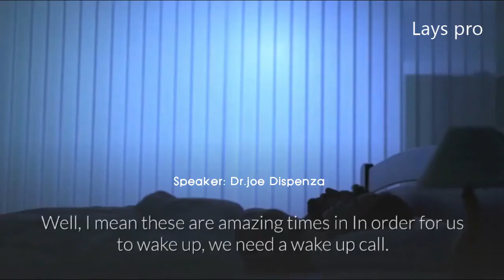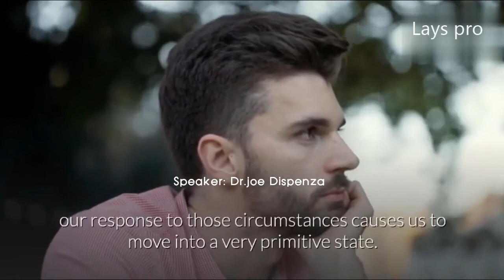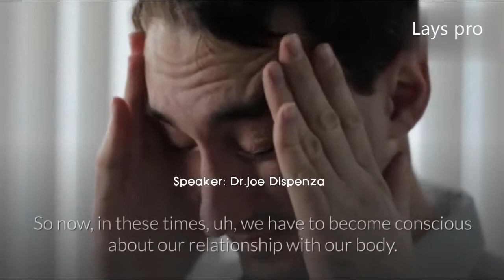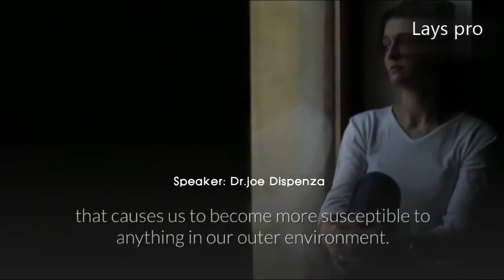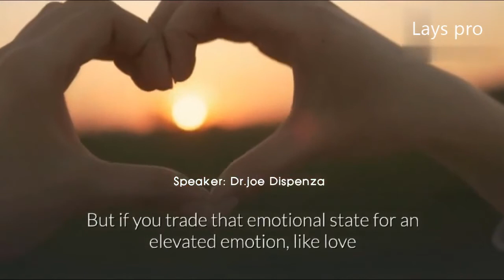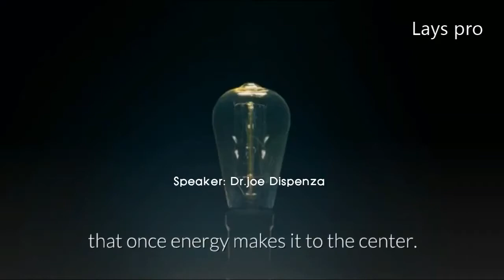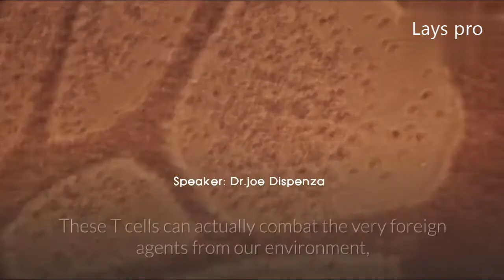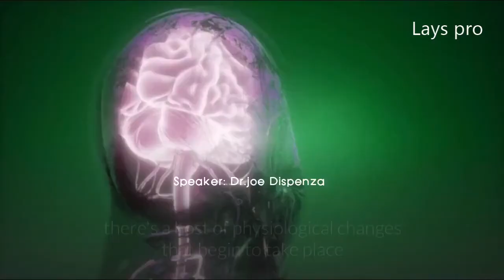Joe Dispenza 2020 How to Heal The Body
credit to dr Joe Dispenza